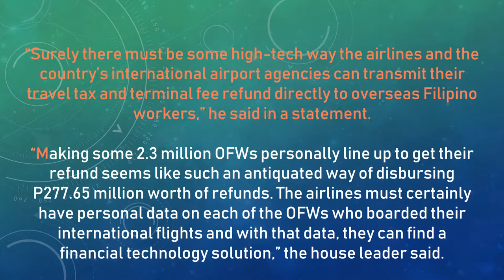If You Travelled From 2016 or 2017 You Might Have Refundable Terminal Fee At MIAA